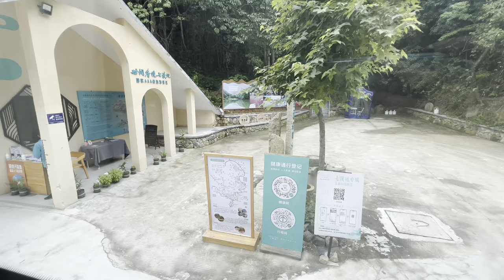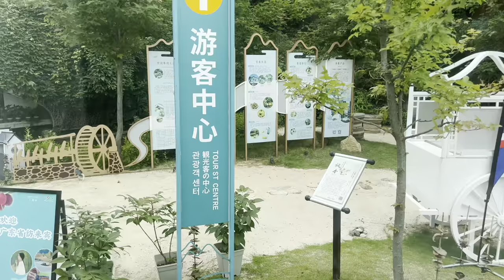WEEKEND VLOG| Habitat Creek Villa || Guangdong,China| Hiking, bag making +more | Banana tour group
Hey loves🥳

This week I went to Habitat Creek resort for the weekend , trying to build a better social life and interact with more foreigners.

Love you guys, stay blessed 😊